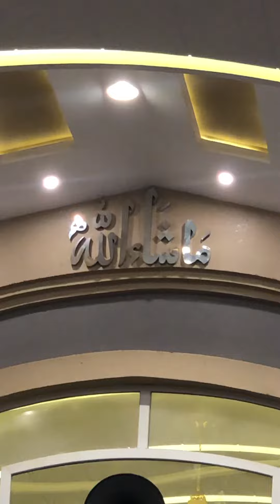ختم قرآن عظیم شان در مسجد نجیب زراب